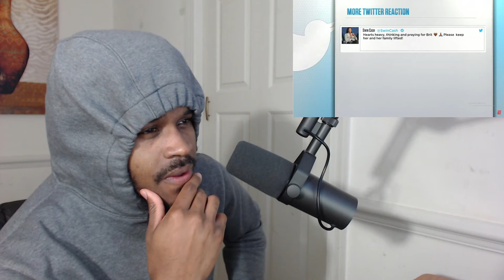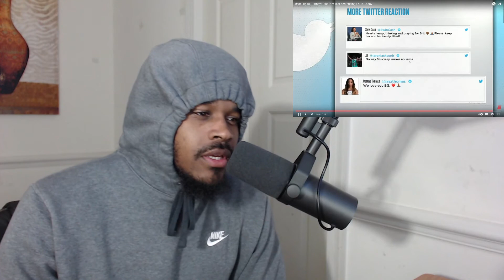SHE GOT 9 YEARS FOR THIS!! Reacting to Brittney Griner's 9-year sentencing | NBA Today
My reaction/breakdown to Reacting to Brittney Griner's 9-year sentencing | NBA Today